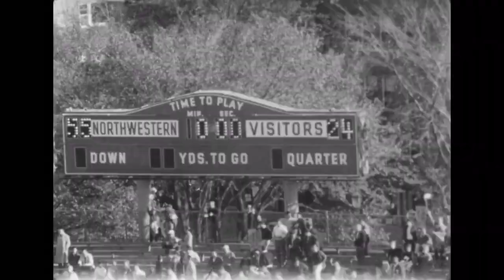1958 - #19 Michigan vs #17 Northwestern (Coaches Film)